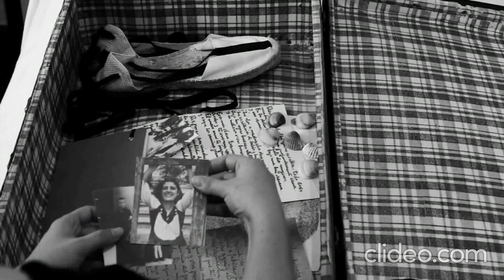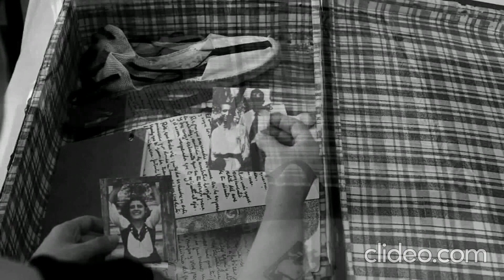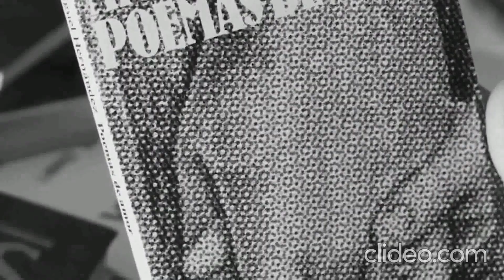Cortometraje. La casa vacía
Luisa Pastor (IES Thader) y Álvaro Jiménez (IES Gabriel Miró), ambos profesores en Orihuela, nos presentan el corto 'La casa vacía', rodado en la casa de Miguel Hernández.